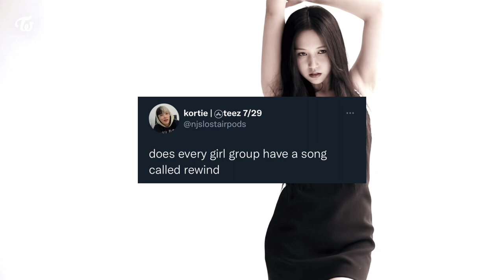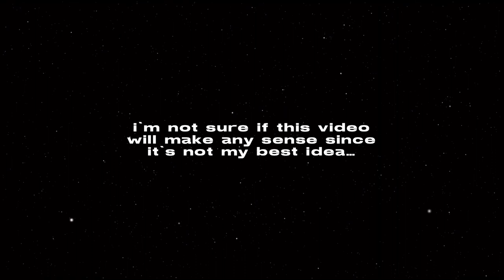the best kpop song homonyms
★ | FAQ | ★
name - holly
age - 18
prns - she/her
editing software - vllo premium (videos) + phonto & picsart (thumbnails)

★ | SOCIALS | ★
(check my about me for more)